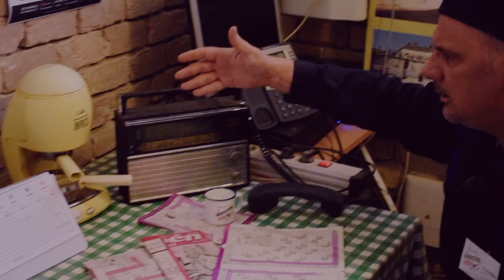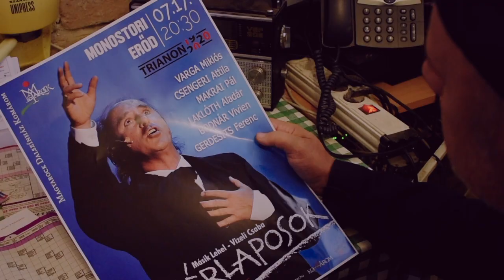Pacal és a dolgos hétköznapok. A Fehérlaposok.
A Monostori Erőd saját gyártású websorozatának 2. része.
Főszerepben Magyar Attila.

A tartalomból:
Pacalnak rá kell döbbenie, hogy tényleg vége a jó világnak. Már a naptárba is be lett írva az első rendezvény. Nézd meg mennyire örült a hírnek...

Pacal Béla szerepében: MAGYAR ATTILA
Aki a kávét adja: Jova Zoltán
Ötlet: MAGYAR ATTILA és Csutor Gábor
Írta és rendezte: Csutor Gábor
Zene: